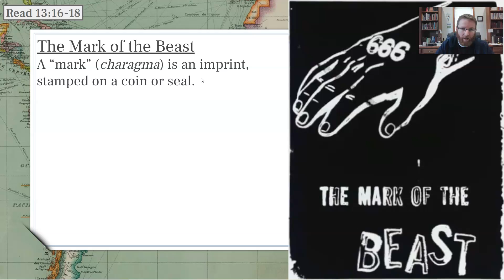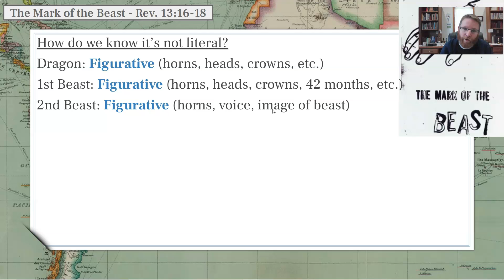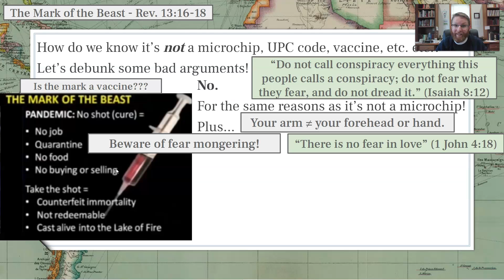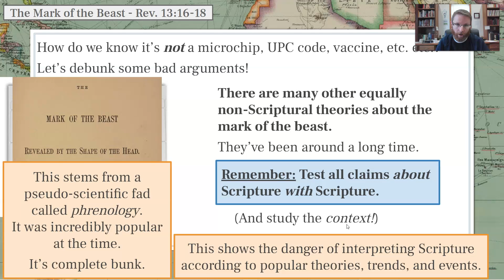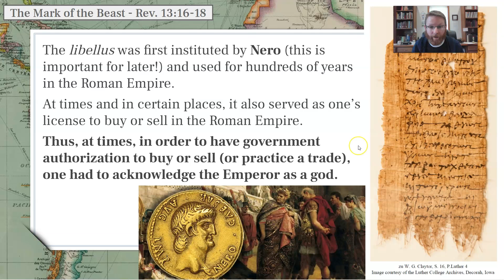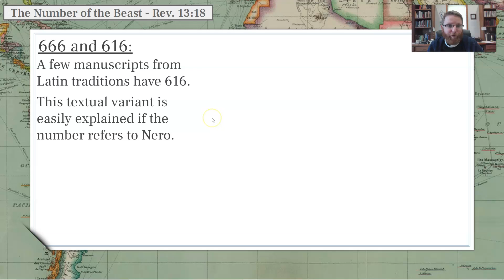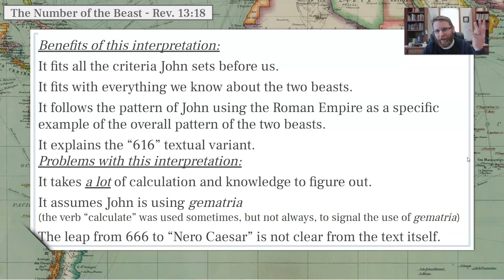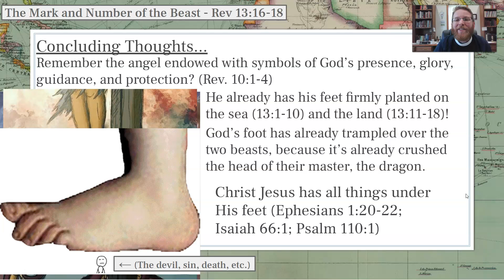Part 26: The Mark and Number of the Beast - Revelation Bible Study - April 25, 2021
Today we discuss the mark of the beast and the number of the beast. What are this mark and number? Do we have to fear them? Can we receive the mark of the beast without intending to, or without even realizing it?
And how do we know we're interpreting difficult portions of Scripture correctly?
Answers to all these questions (and more!) in today's lesson.

Part of the "Revelation" Bible study series prepared by                                Pastor Jacob Kempfert and presented at                                                       Gloria Dei Lutheran Church in Saginaw, MI.